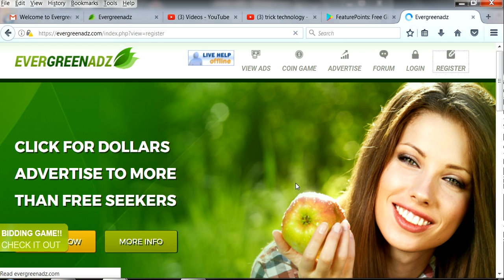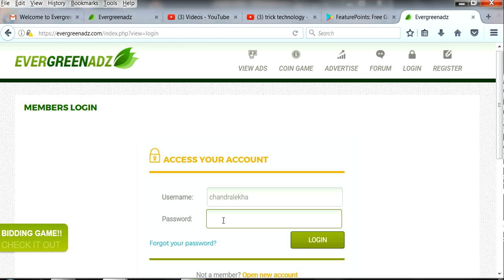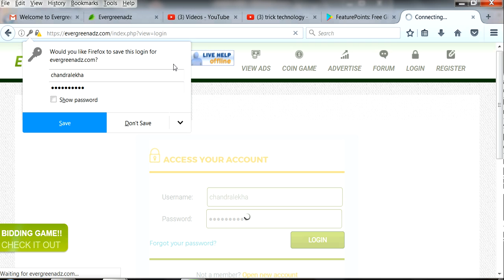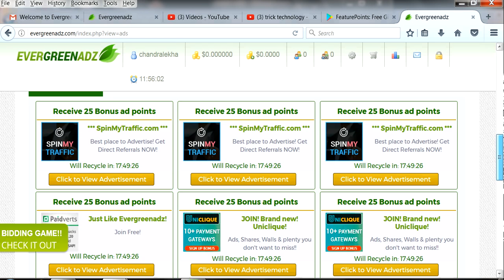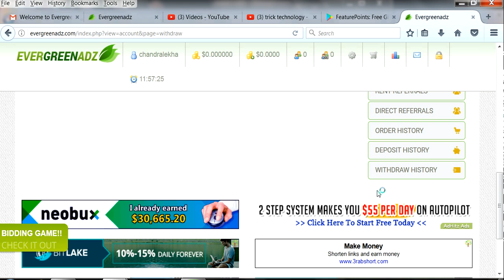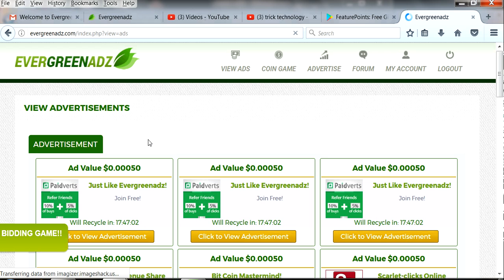Make Money $2 to $5 Online Jobs no Investment | Minimum $2 Payout in Tamil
Hi Friends,